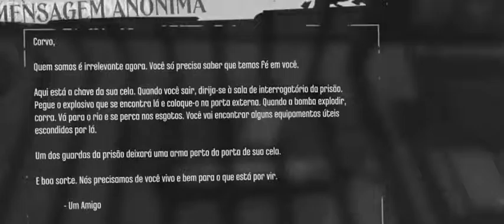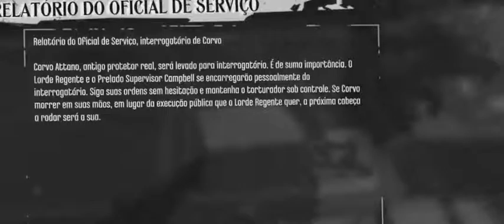Gameplay PlayGamerz Dishonored